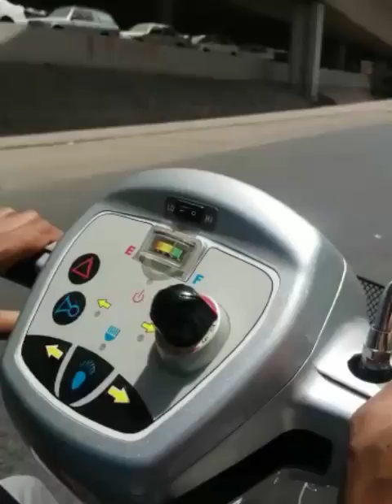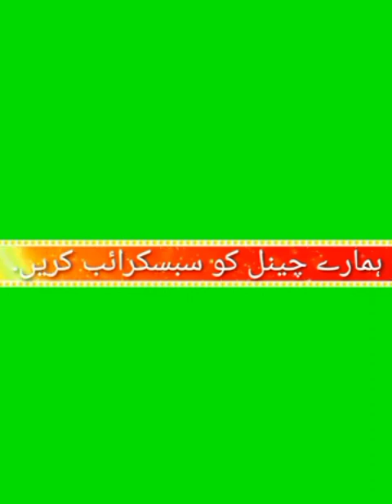Travel Hyderabad To Sabu Rahu | Nawab Shah Vlog Vedio Sindh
حیدرآباد سے صابو راھو کا سفر |  نواب شاہ |  Vlog Vedio سندھ